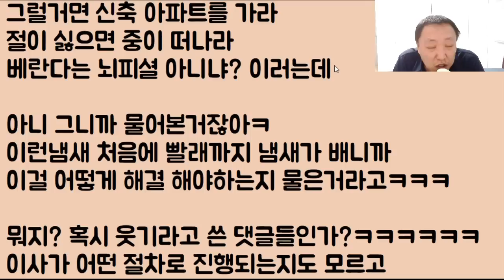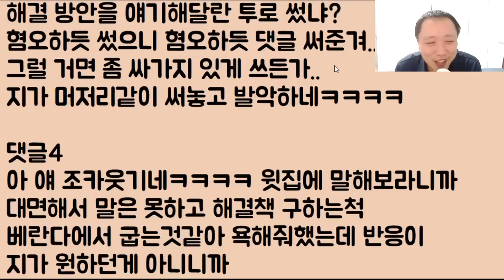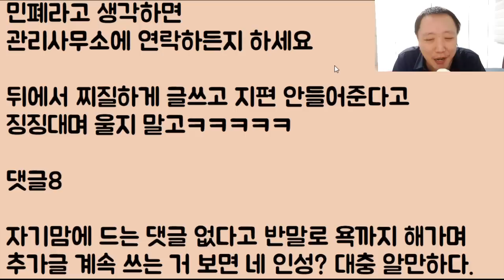[부들부들ㅋㅋㅋ] 처음엔 예의 바르게 징징댔으나 남들이 자기 편 안 들어주니 갑자기 돌변, 부들부들 급발진 하는 답정너ㅋㅋ 2부